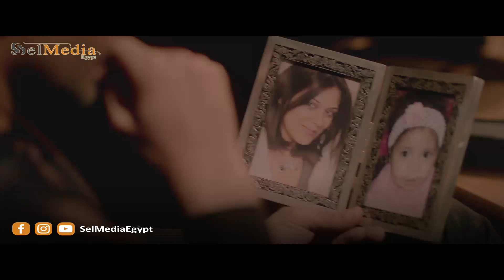طارق يطلب من توفيق إنهم يتقابلوا وتوفيق يوافق...يا ترى إيه هي مفاجأة اليوم الخامس ؟ - مسلسل 30 يوم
دكتور طارق يطلب من توفيق إنهم يتقابلوا وتوفيق يوافق ..يا ترى إيه هي مفاجأة اليوم الخامس ؟ - جزء من مسلسل 30 يوم

مسلسل 30يوم بطولة : آسر ياسين, باسل خياط ,وليد فواز ,نجلاء بدر ,إنجي المقدم ,سلوى محمد علي
ﺇﺧﺮاﺝ: حسام علي
مخرج منفذ : محمد السعيد فاروق

طارق حلمي طبيب نفسي في حدود الخامسة و الثلاثين وسيم وناجح في عمله .. تبدأ الأحداث يوم 1 سبتمبر بزيارة تتم لطارق في عيادته الخاصة من أحد الأشخاص.. يظنه طارق في البداية مجرد مريض جاء للعيادة دون حجز مسبق ؛ لكن ما سيكتشفه طارق و نحن معه أن هذا الشخص سيكون سببًا في انهيار حياة طارق خلال 30 يوم كاملين أنه قرر خوض تجربة نفسية هذه التجربة عنوانها (كيف تقتل انسان و يظل حيًا ! ) .. و على هدف محدد وهو تحويل حياة الشخص المختار و الذي ستطبق عليه التجربة إلى جحيم حقيقي. في نهاية الأحداث نكتشف أن تلك التجربة ما هي الا انتقام من بعض أقارب طارق و ضابط الشرطة الذي نظن طوال الاحداث انه يساعد طارق في التخلص من المعاناة التى يلاقيها لنكتشف في النهاية انه سبب كل شئ و انه الذي قام بوضع الخطة مع توفيق المصري للانتقام من طارق الذي يظن أنه كان السبب في انتحار اخته لبنى زهدى والتى كانت تعالج نفسيا عند طارق في العيادة .